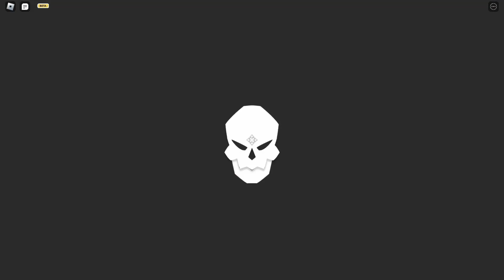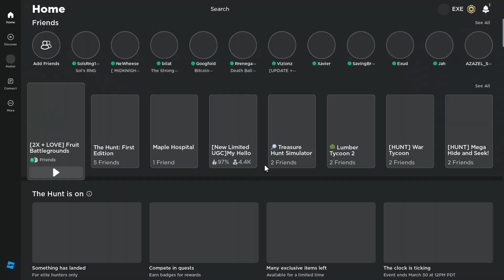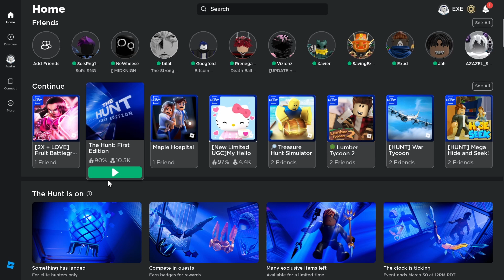The Hunt First Edition: Fruit Battlegrounds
Game: The Hunt: First Edition